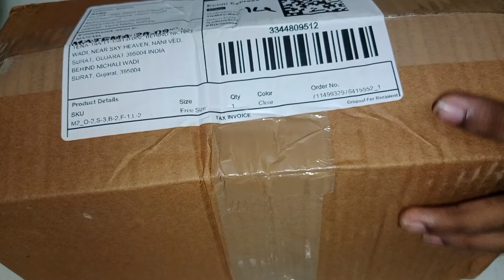நம்ம சந்தோஷமா இருக்கணும்னா அது நம்ம கையில தான் இருக்கும் /Asma's kitchen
Daily routine in my life